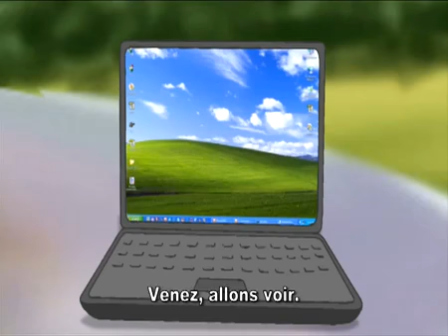Punni ki kahaniyan, part 1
This movie is about Education and difference between Indian communites.